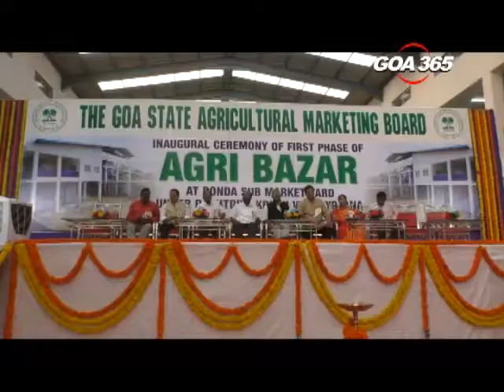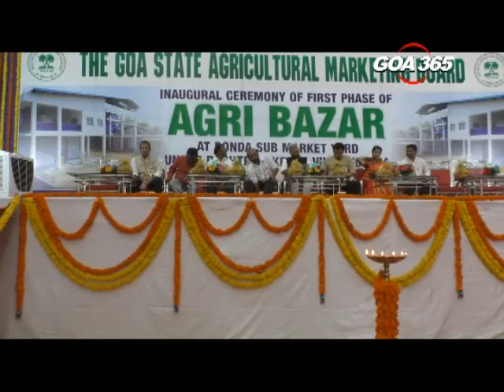GOA365 - Agri bazaars will eliminate middlemen Union Agri Minister